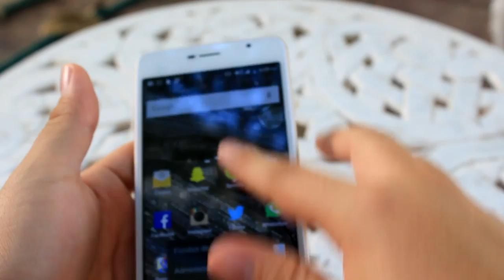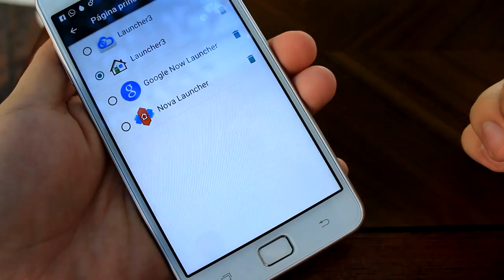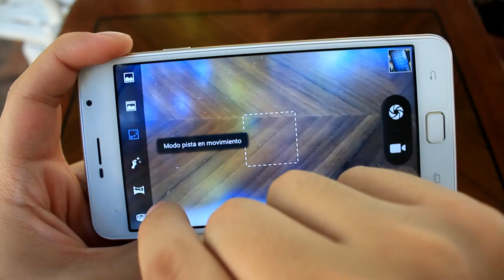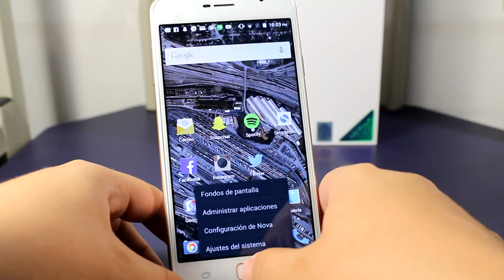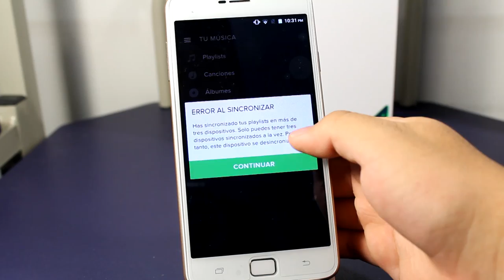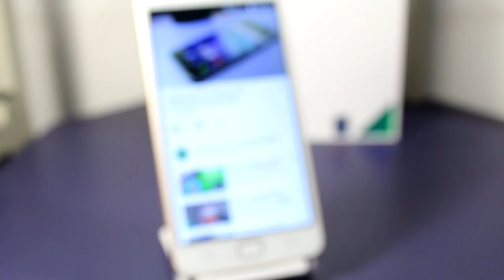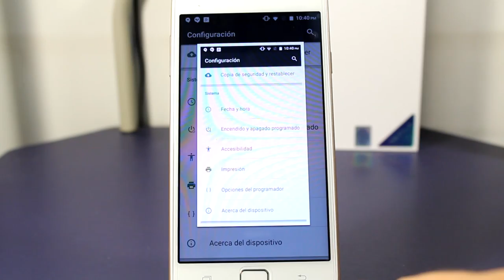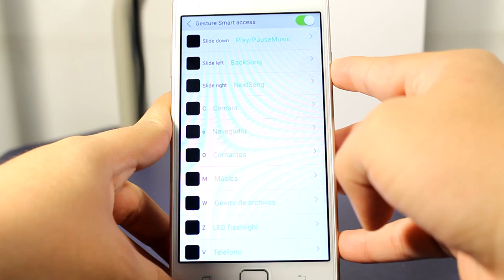Review Blackview Alife P1 PRO Android / 5,5, 2 RAM+16 ROM -Calidad - Precio 130$USD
Blackview Alife P1 PRO / Excelente Calidad - Precio por 130$USD

Deteccion de huella y conectividad 4G

Unboxing Blackview Alife P1 PRO / 4G y Detector de huella --

En el vídeo de hoy te muestro hasta el momento el teléfono chino a menor precio con detección de huella dactilar.
Frente Touch ID

Mucho más cómodo de manejar que la identificación de huellas dactilares en el caparazón de vuelta ; Mucho más seguro para mantener su privacidad con un toque de huellas dactilares de contraseña.

Alto brillo de la pantalla
5.5 pulgadas IPS pantalla capacitiva OGS , 1280x720 píxeles , de gran tamaño para una excelente experiencia de visualización. Diseño de pantalla de arco 2.5D como la gota de agua , hermoso y elegante.

Quad Core de 64 bits
Estable MTK6735 Quad Core , 1.3GHz , GPU : Mali- T720 .

sistema
Android 5.1 OS , 2GB RAM 16GB ROM + promete resultados de la empresa y rápido.

Red 4G
Doble tarjeta SIM doble modo de espera , Redes : 2G : GSM 850 /900/ 1800 / 1900MHz , 3GWCDMA 850 / 2100MHz , 4G : LTE FDD : 800 /1800 / 2600MHz

cámaras duales
Cámara frontal de 5.0 megapíxeles , cámara de 13.0MP de nuevo con la linterna y enfoque automático , cómodo , divertido y útil en la vida diaria .

Front Touch ID
Much more convenient to operate than fingerprint identification on the back shell; Much safer to keep your privacy with fingerprint touch than password.

High Brightness Screen
5.5 inch IPS OGS capacitive screen, 1280x720 pixels, large size for excellent viewing experience. 2.5D arc screen design like water drop, beautiful and graceful.

64bit Quad Core
Stable MTK6735 Quad Core, 1.3GHz, GPU: Mali-T720.

System
Android 5.1 OS , 2GB RAM + 16GB ROM promises firm and fast performance.

4G Network
Dual SIM card dual standby, Networking:2G: GSM 850/900/1800/1900MHz, 3GWCDMA 850/2100MHz, 4G: FDD LTE: 800/1800/2600MHz

Dual Cameras
5.0MP front camera, 13.0MP back camera with flashlight and auto focus, convenient, funny and helpful in daily life.